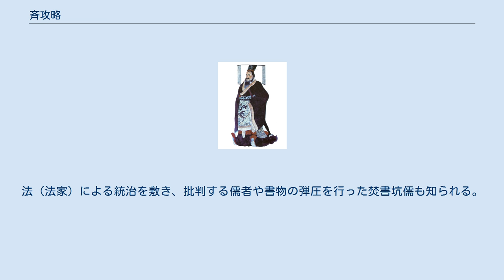斉攻略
斉攻略戦（せいこうりゃくせん）は、紀元前221年に秦が斉を滅ぼした戦い。
斉は戦国七雄の最後の一国であった。
これにより、中華は秦によって統一された。
 前265年、襄王が死に、子の田建が即位した。
母の君王后が輔政した。
前249年、君王后がこの世を去り、君王后の族弟の后勝が執政した。
后勝は秦から賄賂を受け取り、秦の都合のいいように主張した。
田建は后勝の主張を聞き入れ五国（韓・趙・魏・燕・楚）の滅亡を傍観し、軍事を強化しなかった。
 やがて、五国が滅亡すると、田建は秦が侵攻することを恐れ、将軍や軍隊を西部の辺境に集結させた。
 前221年、秦王政は斉の攻略を王賁に命じた。
蒙恬・李信も斉攻略軍に加わった。
 秦軍は斉軍の主力が集結した西部を避け、元燕の南部から南下し臨淄へ侵攻した。
斉軍は秦軍からの突然の北面からの侵攻に、不意をつかれ瓦解した。
田建は降伏し、斉は滅亡した。
 田建は魏の旧領の500里の邑へ赴いたが、食糧を絶たれ、餓死した。
 秦は斉の地に斉郡と瑯琊郡を置いた。
これにより、秦は中華を統一し、統一王朝の秦朝となった。
 始皇帝 斉は滅んだことで、中華は秦によって統一された。
秦の王政は初めて「皇帝」と名乗った。
統一後は、重臣の李斯らとともに主要経済活動や政治改革を実行した。
従来の配下の一族等に領地を与えて領主が世襲して統治する封建制から、中央政権が任命・派遣する官僚が治める郡県制への全国的な転換（中央集権・官僚統治制度）を行い、国家単位での貨幣や計量単位の統一、道路整備・交通規則の制定などを行った。
万里の長城の建設や、等身大の兵馬俑で知られる秦始皇帝陵の建設などの後世に残ることになった大事業も行った。
法（法家）による統治を敷き、批判する儒者や書物の弾圧を行った焚書坑儒も知られる。